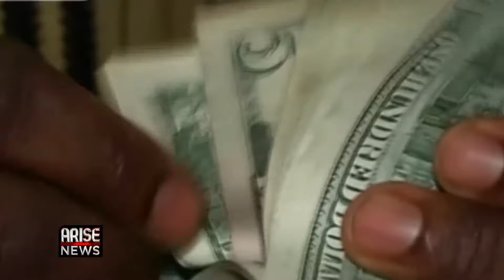The Platform Economy Will Help Provide A Living Wage, Not Just Minimum Wage-David-West & Bode-Thorpe